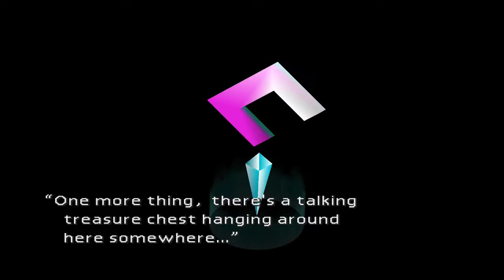Final Fantasy VII - New Threat Mod - Arrange Difficulty. Episode: 4.